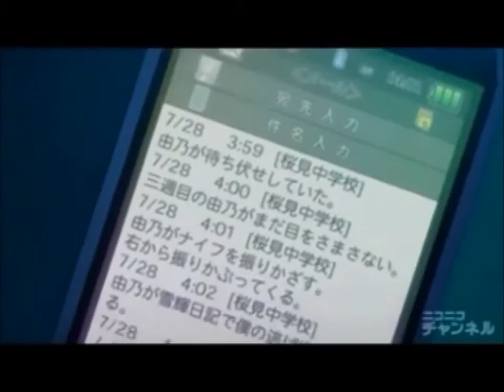MIRAI NIKKI Gasai Yuno AMV Prayer of the Refugee